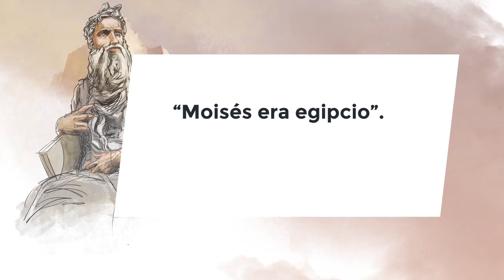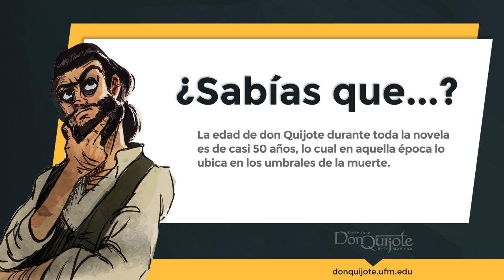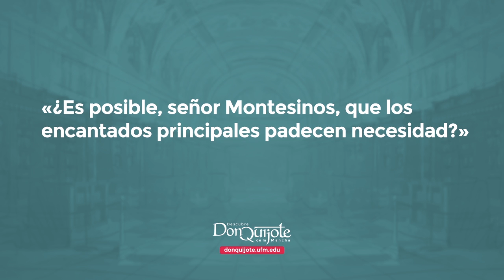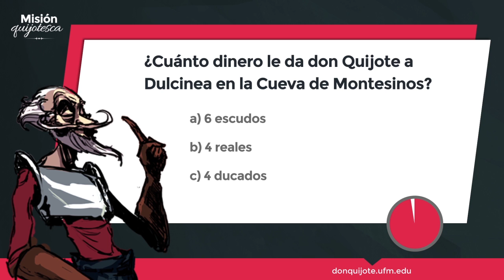Lección 49 - Don Quijote, Fúcar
Créditos:
Una producción de New Media | UFM 2015